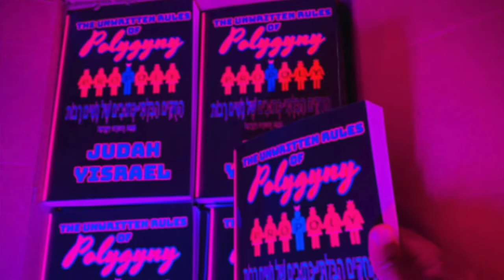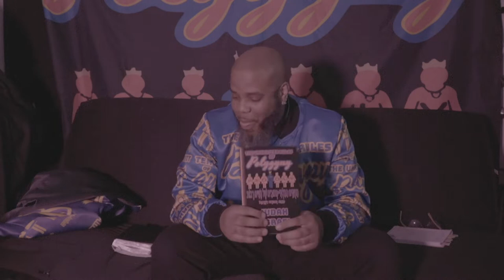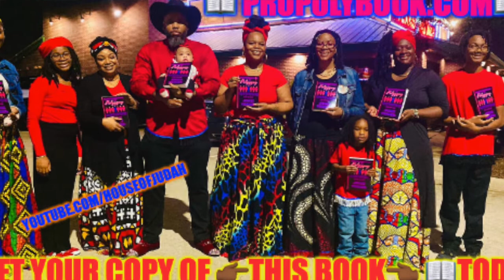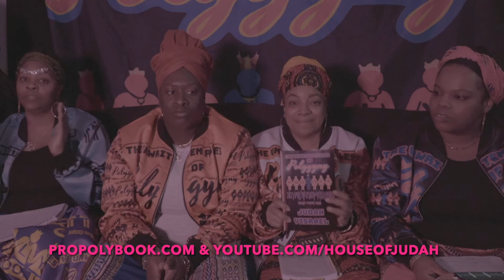Your Day is NOT Filled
How much of your day are you spending being Productive as a Wife? I’m not talking about a 9-5 Job. What are you doing Daily? How are you fulling your purpose as a wife in the Eyes of your Husband? Are you Complaining daily about your husband not spending enough time with you or how he could be doing this or that?

Watch this video to edify you and uplift you. This video is one of 3 that we did Today. The other two videos will follow.